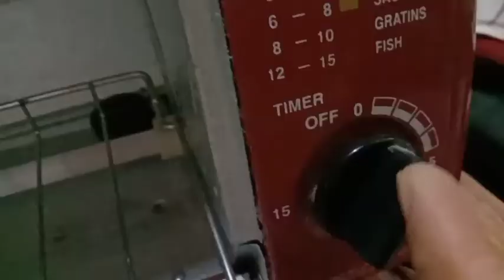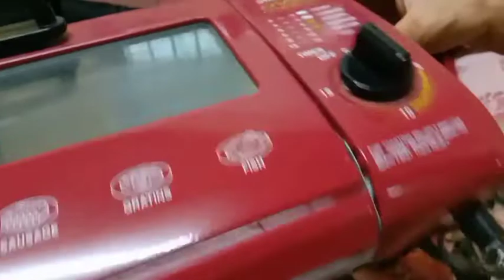OVEN TOASTER REPAIR | Rey electrical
Paano mag repair ng electric oven sa madaling paraan?

Get updated with what Rey electrical does √